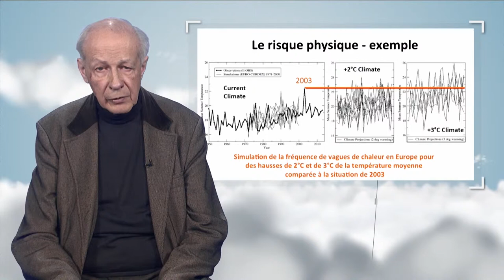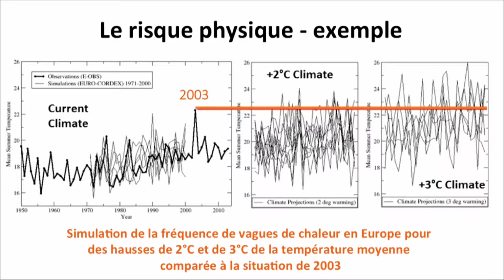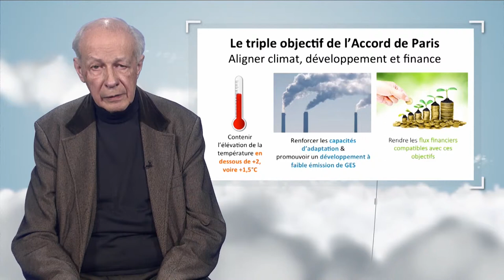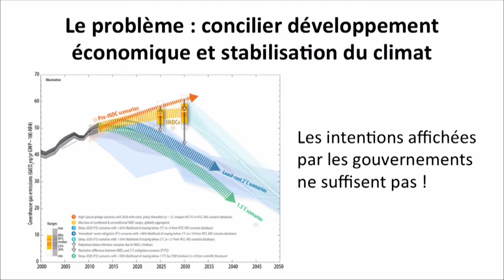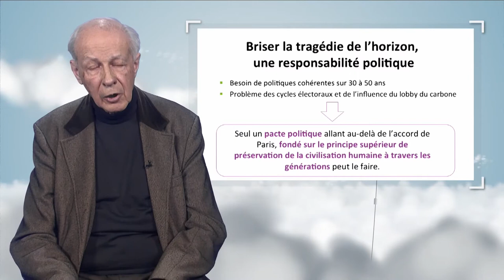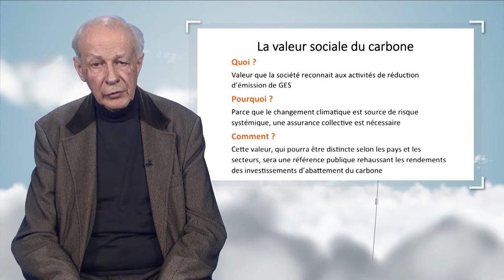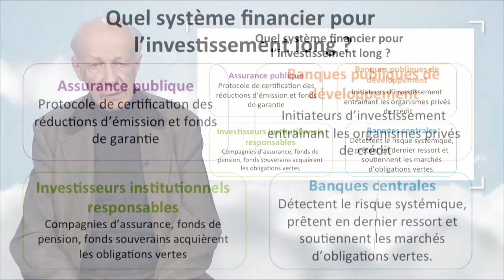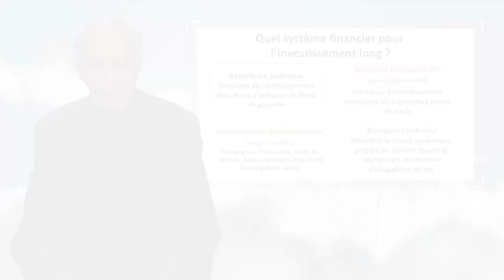Le financement de la transition climatique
Dans cette vidéo (10'36), Michel Aglietta, professeur émérite en économie à l’université Paris Ouest-Nanterre, évoque le financement de la transition bas carbone. Après avoir évoqué les risques économiques liés à cette transition, il évoque les difficultés liées à la "tragédie de l'horizon" et propose un cadre général pour encourager, dans cette voie, les investissements à long-terme.